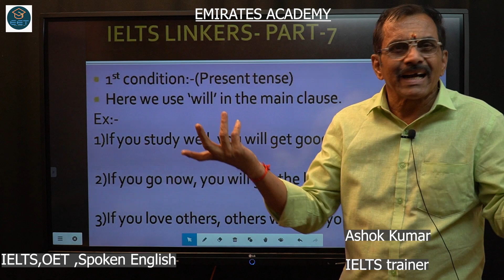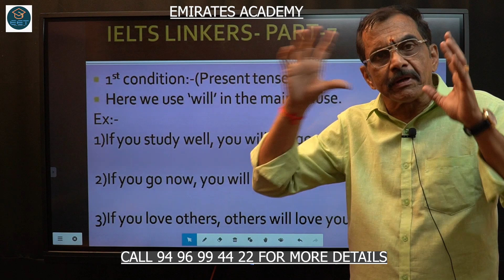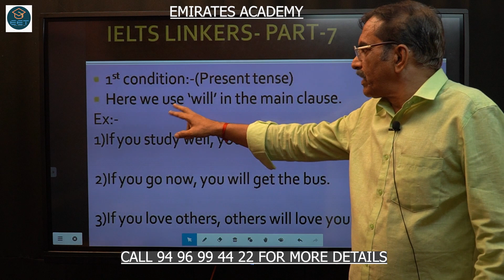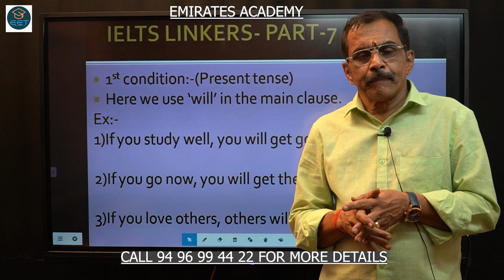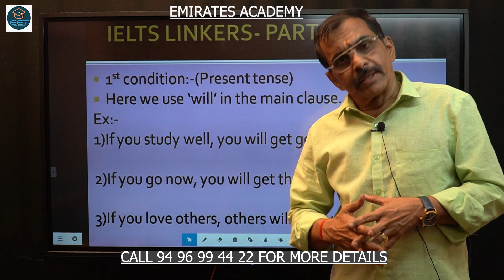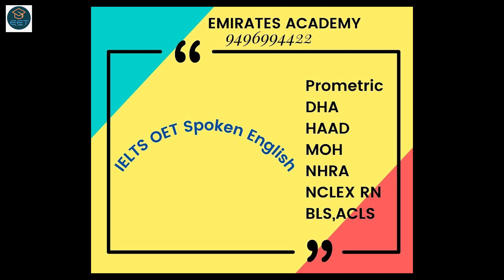Usage of ' if in present tense' -IELTS linker- Part 7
# Grammar#IELTS#OET#Spoken English#Emirates Academy#best coaching centre#usage of past tense in IELTS#IELTSstudymaterials#ieltspreparation#ielts2022#nursingstudent#nurselife#nursesofkerala#ieltsvocabulary#pathanamthitta#keralano1coaching#ieltsexam#ielts2023#nurse#ieltstraining#ieltsbestinstitute#OETexam#oetbestcoachingcentre#emiratesacademy#ieltspeakingsample#oetspeakingsample#ieltswitingsample#oetwritingsample#ieltsgrammar#oetgrammar#tenses#